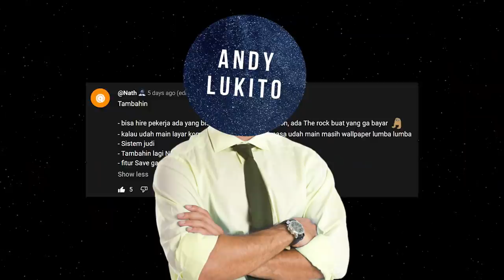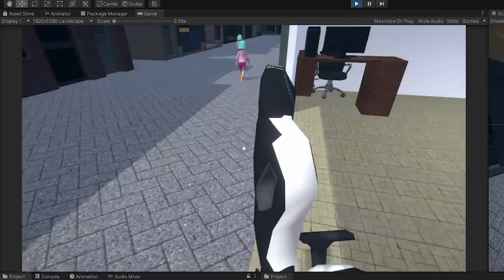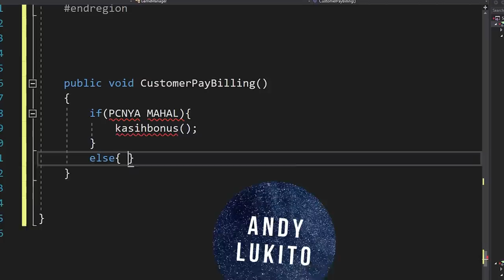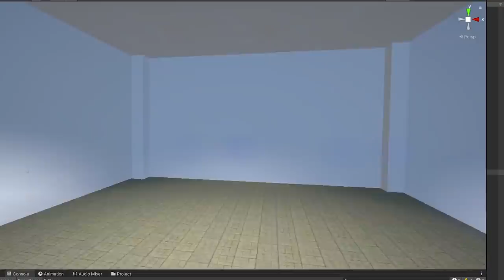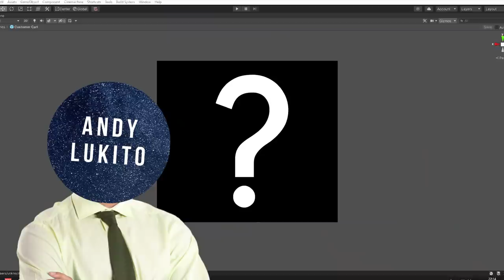Gua Bikin Game Warnet Simulator Versi Indonesia!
Gw lanjutin lagi game gw yaitu Warnet Simulator Indonesia yang terinspirasi dari Internet Cafe Simulator 2, tapi gw bikinnya dengan tema Indonesia!
Gw udah tambahin banyak hal dari bocah SD, sampai internet mati dan lain-lain.
Jadi kalau kalian suka, silahkan like video ini dan next video gw bakal kasih liat NPC-NPC yang ada di game ini!
Game ini bakal gw publish secara gratis di itch.io PC, iOS di dalam Appstore dan juga Android di Playstore.

➽ Jump Or Give Up!